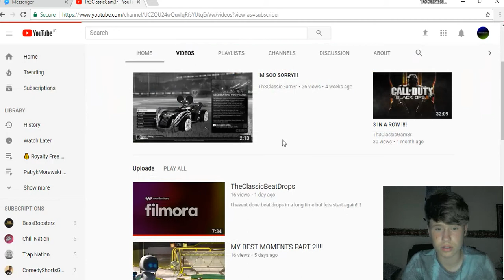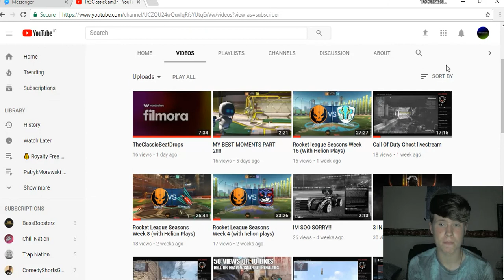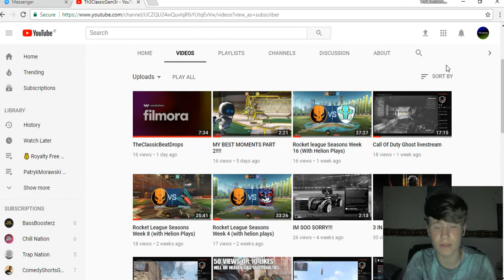Why did i change my name to (TH3CLASSICGAM3R)